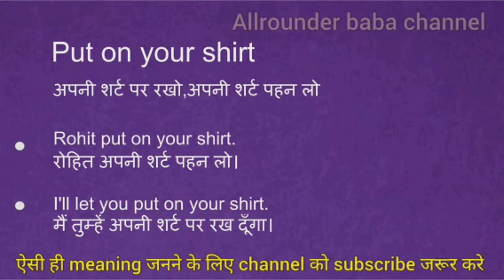Put on your shirt meaning in hindi || put on your shirt ka matlab kya hota hai || word meaning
Put on your shirt  meaning in hindi
Put on your shirt  ka matlab kya hota hai
word meaning